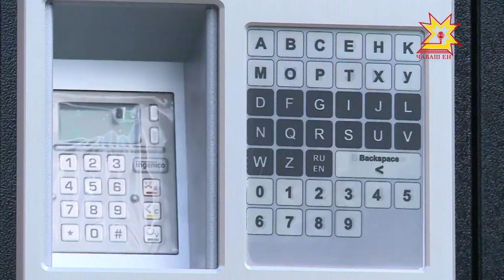На площади Республики установили первые паркоматы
На площади Республики установили первые паркоматы для платной парковки. Оплатить время, проведенное на ней, можно будет при помощью смс, через мобильное приложение или напрямую - у паркомата.